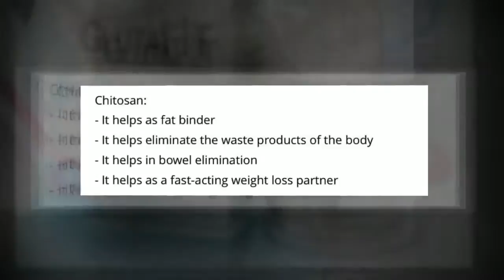GlutaFit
Glutafit is the first daily supplement which whitens and also slims down the body creating a healthy glowing skin and slender body. It contains a combination of L-Glutathione, Chitosan and Hydroxyproline (Collagen) which are all clinically proven ingredients effective for whitening and slimming.
Call or Text 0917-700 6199 For orders.